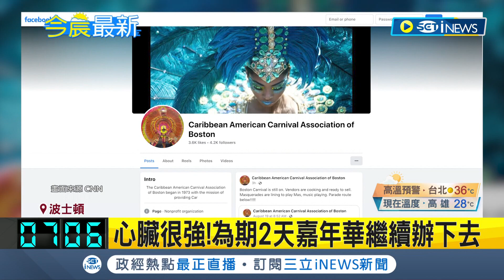波士頓年度嘉年華傳槍響至少釀7傷 疑兩團體爭執拔槍! 槍聲大作...嘉年華遊行隊伍群眾奔逃｜記者 謝姈君｜【國際局勢】20230827｜三立iNEWS